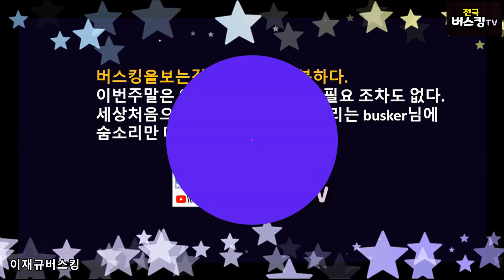모래섬 김광석 노래 너무나 잘부르는 이재규 버스킹 통기타라이브공연 부산 해운대 버스킹 전국버스킹tv촬영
김광석 노래 너무나 잘부르는 이재규 버스킹 통기타라이브공연 부산 해운대 버스킹 전국버스킹tv촬영 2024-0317